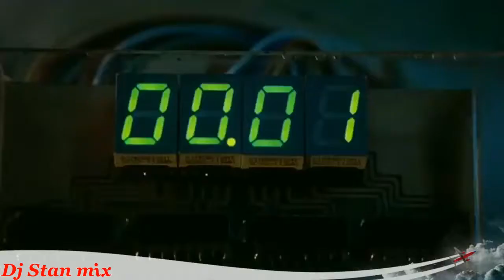Italo Disco Bomb - Dj Stan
Italo disco - Dj Stan